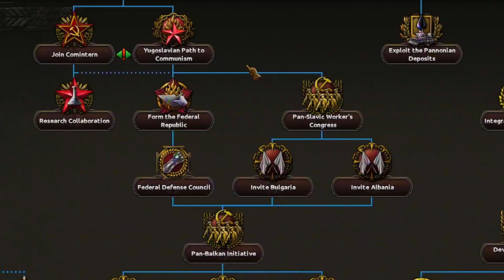New Tank META Changes EVERYTHING! 😱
❗ STOP ❗ Games on a budget! We had 7/2's we had CAS spam. NOW we have something completely different. WW2 reaction to the greatest hoi4 META YET! Also new Hearts of Iron 4 Tito Path for Yugoslavia. Enjoy the exploits the fun and the memes.